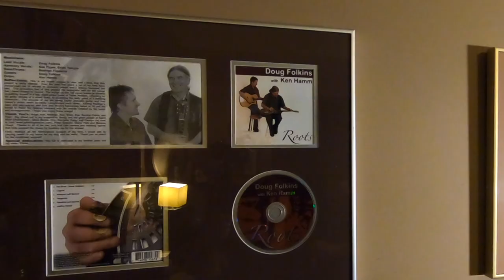Local Folk and Country Musician on Vancouver Island - Doug Folkins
This week on Vancouver Island Vision, we are speaking with a local singer-song writer, Doug Folkins.

Doug has recently had a new CD come out with 6 songs on it. This will mark Folkins 9th Cd since 1999 and his 2nd full country CD with songs released to radio.

Where Doug started his music in Punk Rock genre, he fell in love with Folk/Maritime style of music. In roughly 2012, Doug took his music full on. He was able to play at the Juno’s and on CBC.

He then found himself writing songs in the folk and country scene. He later found himself a publishing deal in Nashville in 2014!

 Congratulations on your success, Doug. We look forward to hearing many more of your songs here in the future.

You can find Doug on the radio and all streaming services.